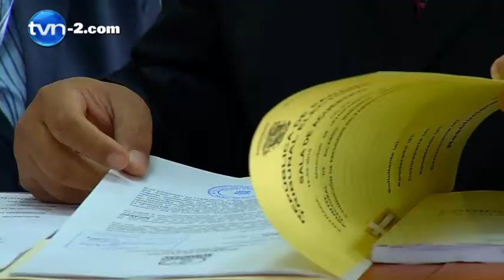Abogado Guevara cree que acción contra Martinelli podría retrotraerse | TVN Noticias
​​​Funcionarios del  Tribunal Electoral han ido dos veces a la sede del Partido Cambio Democrático a entregar la notificación de la solicitud de la Corte para levantar el fuero electoral al expresidente Ricardo  Martinelli, en su calidad de presidente de dicha organización política​.